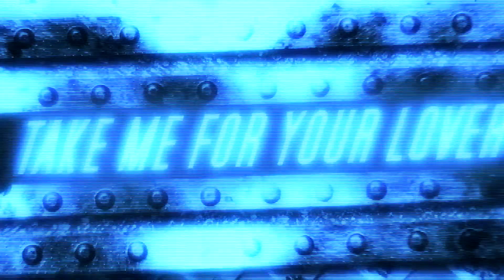Blue In Heaven - Beating In My Head (Little Flower)